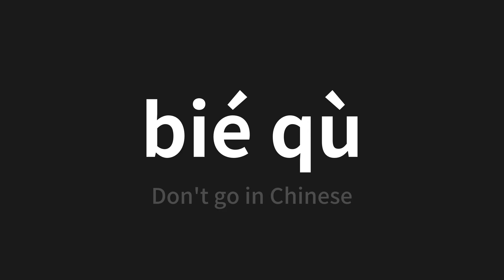How to pronounce bié qù | 别去 (Don't go in Chinese)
Master the Pronunciation of 'bié qù | 别去' - which means : Don't go in Chinese 📝 with @PerfectPronunciationChinese 🎓🗣️ - [Your Guide to Chinese]

Learn to pronounce 'bié qù' perfectly in Chinese with our easy and engaging tutorial by @PerfectPronunciationChinese! 📖📽️ In this comprehensive video, we provide you with native speaker examples 🗣️👂 and phonetic breakdowns 🎵 to ensure you get the pronunciation just right.